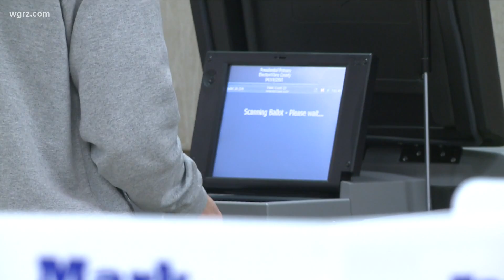Voting: what to know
Early voting begins October 24th in New York